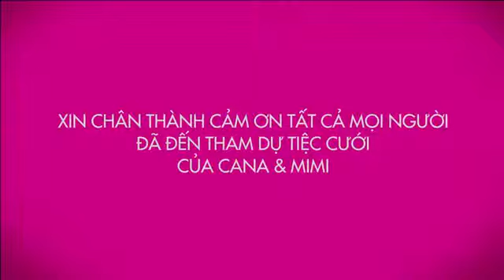Clip ‘Ngày mai tôi lấy vợ’ siêu yêu của cặp vợ chồng hóm hỉnh Chuyên Mục Yêu Tiin vn